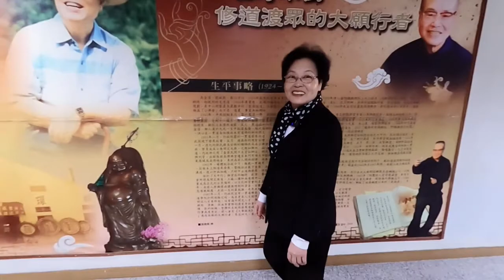原用語版_古早的誠心01_20220528_字幕完成版